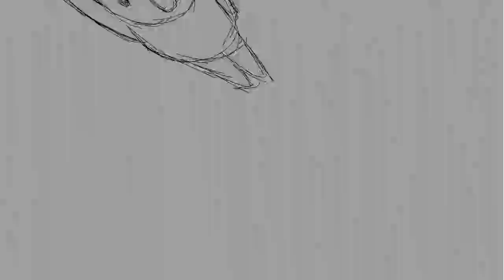[일러스트레이터,포토샵, 프리미어프로,에프터이펙트]Kill the Bad Boss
Kill the Bad boss who hit his ex-employer that has spoken ill of him

[Animate CC, flash animation]